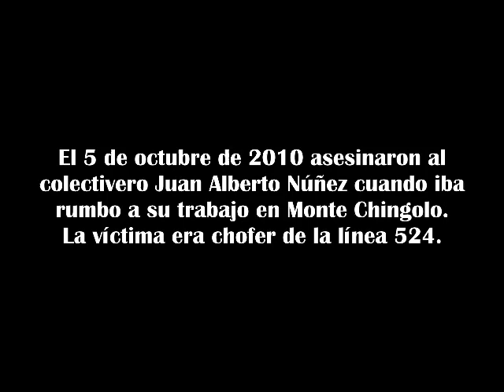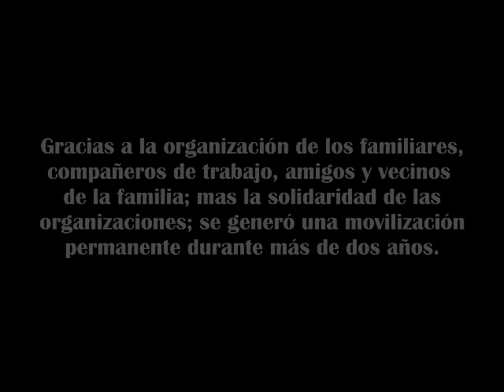Entrevista a Eduardo Soares por caso Alejandro Bordón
Entrevista a Eduardo Soares, de la gremial de abogados y parte de la defensa de Alejandro Bordón (trabajador encarcelado por un montaje policial, acusado de homicidio). Gracias a la organización de familiares, vecinos, etc; junto a las organizaciones que se solidarizaron; se logró la absolución de todas las causas. Esta entrevista se realiza unos momentos después de ese fallo, afuera de los tribunales de Lomas de Zamora.

Desde ya nuestra alegría a los compañeros y cercanos por este triunfo.

Comisión Antirrepresiva de Filo.